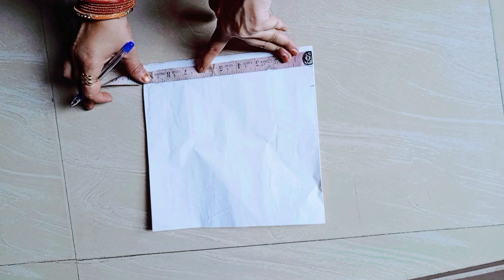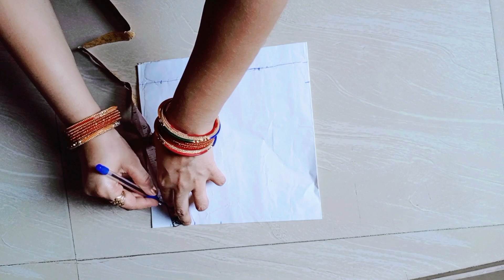stylish puff sleeves cutting and stitching step by step || beautiful sleeves design/baju design 2024